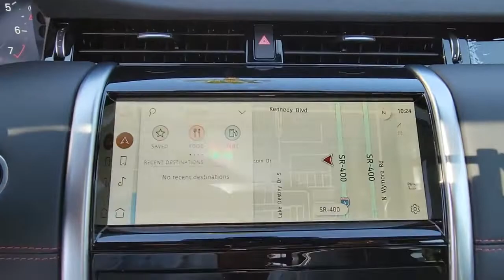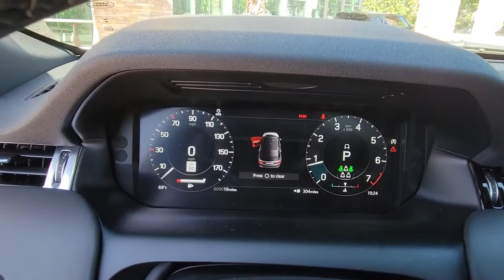2022 Land Rover Discovery Sport Winter Park, Clermont, Sanford, Daytona, Apopka, FL NH912045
2022 Land Rover Discovery Sport SE R-Dynamic - Stock#: NH912045 - VIN#: SALCL2FX3NH912045

199 S Lake Destiny Dr

NAV, Heated Leather Seats, Power Liftgate, Alloy Wheels, 4x4, Turbo. SE R-Dynamic trim. Warranty 4 yrs/50k Miles - Drivetrain Warranty; KEY FEATURES INCLUDE: Leather Seats, Navigation, 4x4, Power Liftgate, Heated Driver Seat. OUR OFFERINGS: All advertised prices and offers exclude a dealer fee of $999, tax, tag, title, registration and electronic titling fees. Out of state buyers are responsible for all state, county, city taxes and fees, as well as title/registration fees in the state that the vehicle will be registered. All advertised prices and offers exclude a dealer fee of $999, tax, tag, title, registration and electronic titling fees. Out of state buyers are responsible for all state, county, city taxes and fees, as well as title/registration fees in the state that